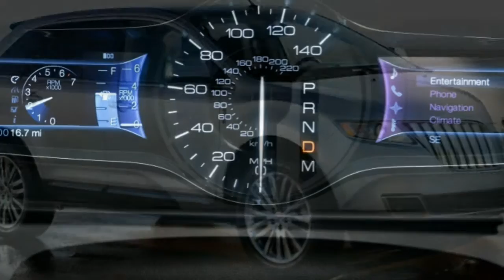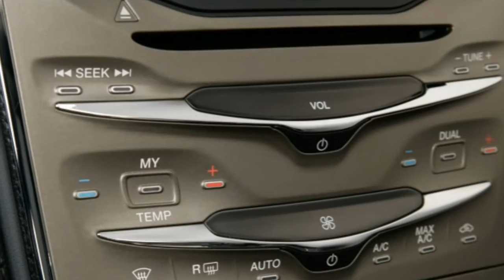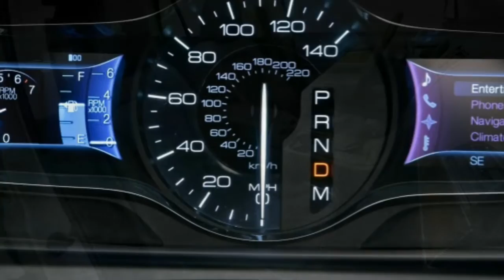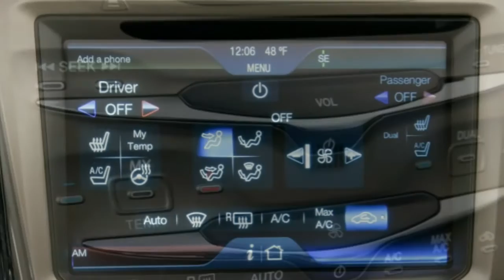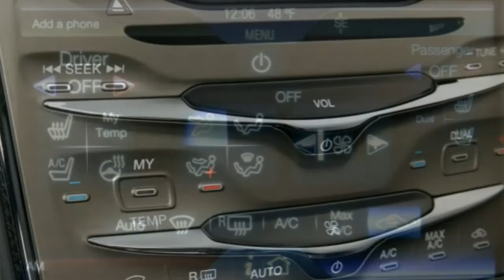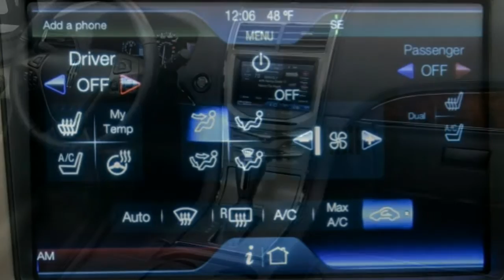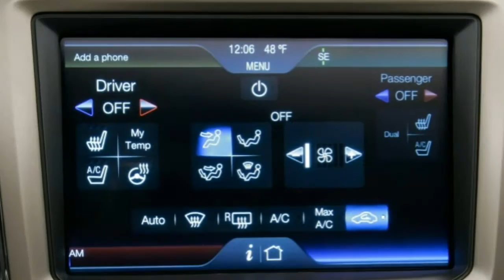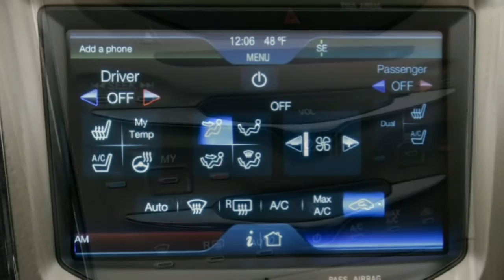Lincoln MKX 2015 Car Review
There's never been an even better time to certainly be a car shopper.

 Unrelenting and abundant competition has raised the bar in every segments plus the end result is surely an automotive landscape during which excellence could be the new normal. While this is excellent news for consumers, it's not so good news for the 2015 Lincoln MKX. Though the MKX can be a passable entry inside luxury crossover segment, it's less accomplished than almost every other models rolling around in its class. In today's automotive environment, passable isn't good enough.

To realize why this Lincoln feels so middling, it is best to start by looking at the areas by which it fails to get results. Its biggest frailty concerns performance. Both acceleration and braking are simply just mediocre -- a notable deficiency within a segment dominated by models which could snap the head back that has a tap from the pedal. Also, its automatic transmission thinks slow-witted because of sluggish downshifts. Another weakness is because of the crossover's MyLincoln Touch electronics interface, that is challenging to learn and frustrating to make use of.